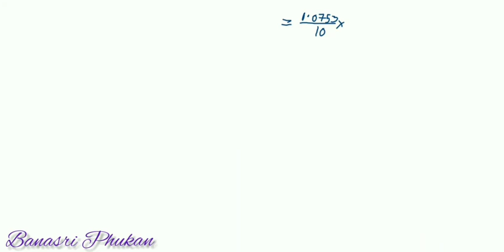পৃ্ষ্ঠা নং :42, প্ৰশ্নাৱলীৰ Q. 2, পাঠ :অণু আৰু পৰমাণু, G Science, class 9